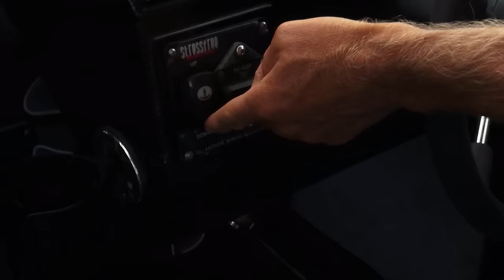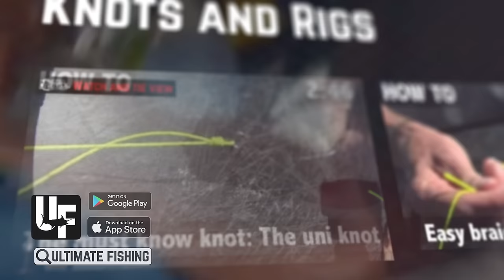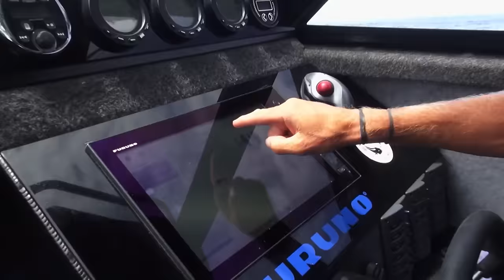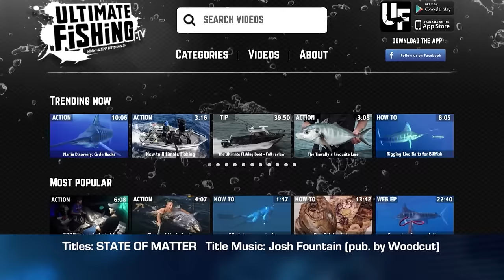Ultimate Fishing with Matt Watson - Episode 11 - Rags to Fishes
The technology available to anglers today is incredible, from electronics to tackle, even pheromones in lures that compel fish to bite! But do all these things compensate for fishing skill and knowledge. We put this to the test when we invite an angler fishing who has access to all of Matt’s fishing gear, and all Matt has is a hand line and a piece of rag. Using some incredible ingenuity to turn a rag into a lure Matt works his way up the food chain and catches some big fish – but does the guy with all the modern gear catch even more?